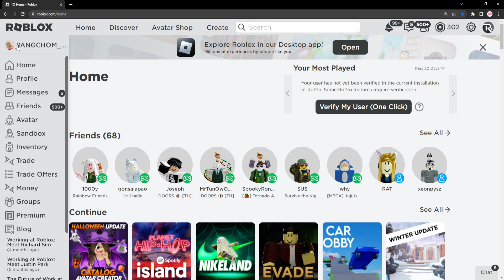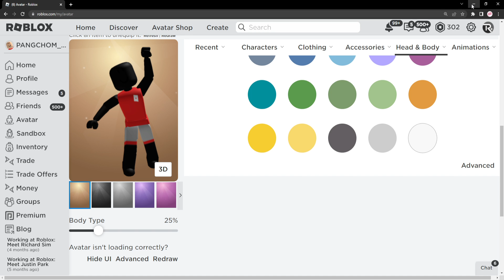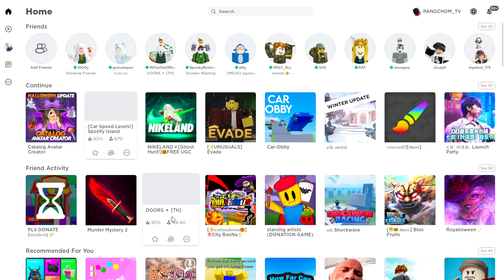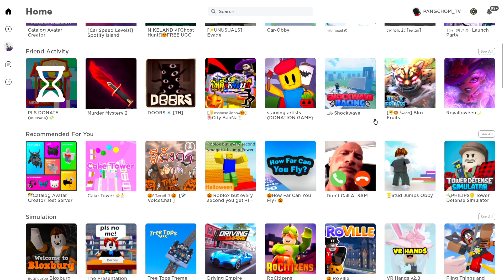ROBLOX | สอนทำ HEADLESS หัวล่องหนฟรี พร้อมแต่งตัวฟรี 0 โรบัค สุดเท่ !!! How To Headless